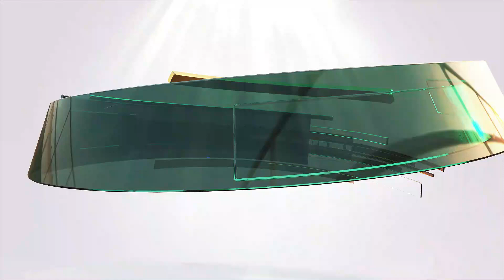CAILS-KWASU Students Protest Sudden Change of Exam Venue